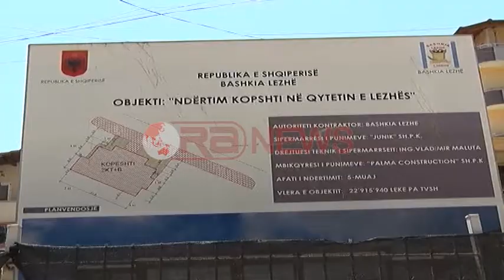Lezhë, Edhe këtë vit parashkollorët do mësojnë në konvikt - Ora News - Lajmi i fundit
Edhe këtë vit parashkollet në qytetin e Lezhës do të mësojnë në ambientet e konviktit të shkollës së mesme profesionale “Kolin Gjoka” në kushte aspak normale.
Godina e kopeshtit të ri e cila ka nisur të ndërtohet një vit më parë nuk është ende gati dhe po punohet me ritme tëpër të ngadalta.
Ky fakt është pranuar edhe nga vetë Drejtori i Arsimit në Lezhë Bardhok Pulaj, duke shtuar se këto problematika janë normale dhe se duhet pritur përfundimi i kësaj godine.
“Sistemi i kopshteve në qytetin e Lezhës është problematik. Godinat ekzistuese të tre kopshteve që janë në Lezhë nuk plotësojnë parametrat” thotë Pulaj.
Ndonëse ishtë deklaruar se ky kopësht do të jetë gati në shtator të këtoj viti kjo nuk ndodhi, dhe ende nuk dihet kur kjo godinë do të jetë gati.